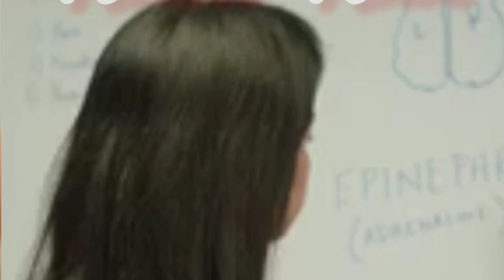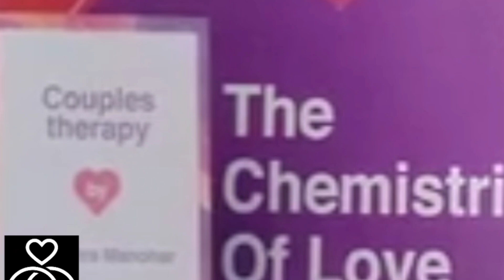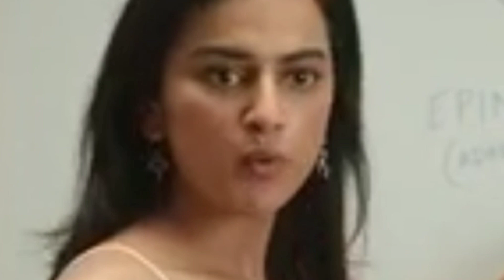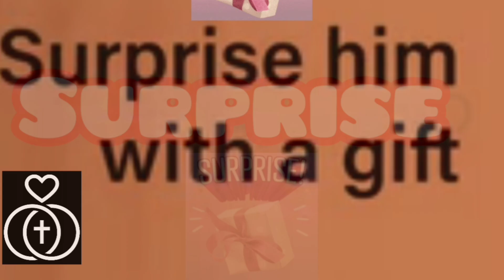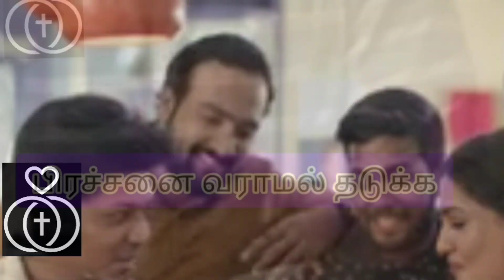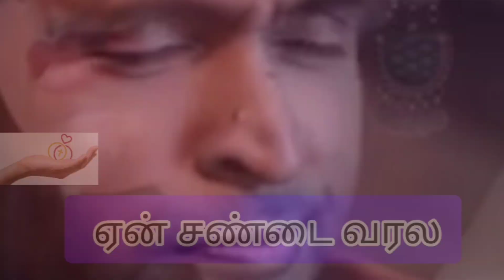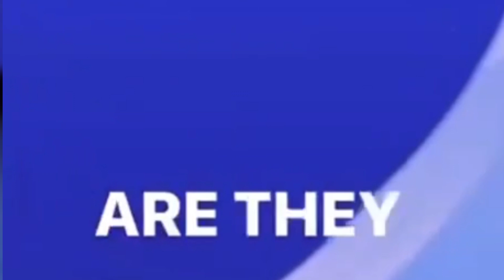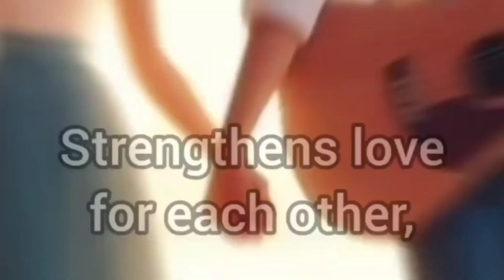couples therepy WWME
Marriage Encounter weekend for couples:
What is Different about this Marriage Encounter Weekend?
• This is an interdenominational weekend, presented for Clergy and spouses of any church who wish to deepen their couple love and be strengthened in their commitment to one another and God’s desire for their marriage.
• It is a weekend whose format is designed to allow a husband and wife time to pause awhile and focus on each other.